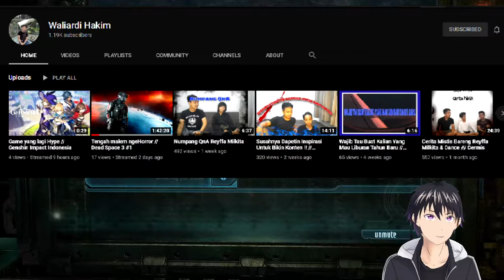Dead Space 3 #1 - We back to that space